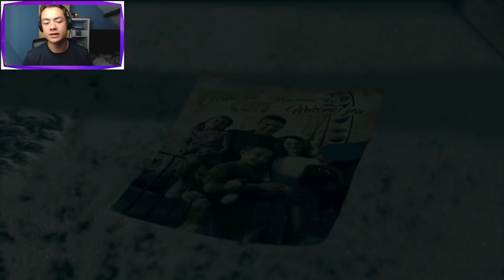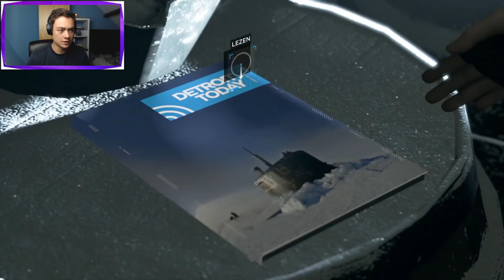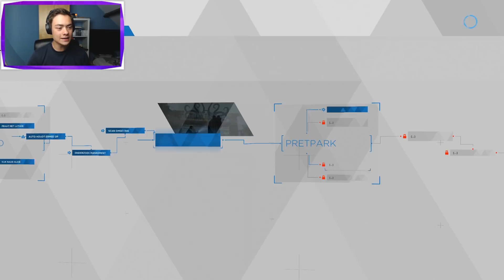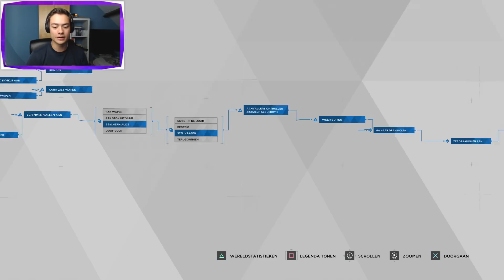NAAR EEN VERLATEN PRETPARK!! - Detroit: Become Human #10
Yoo Mensen,

Welkom op mijn kanaal: Corpsroyale.
Op dit kanaal speel ik voornamelijk Clash Royale en Fortnite: Battle Royale.
Clash Royale is een mobiele game waarmee je online tegen andere mensen battled en probeert de toren van de tegenstander te vernietigen.
En Fortnite: Battle Royale is een game waarin je op een eiland gedropt wordt en moet proberen als laatste over te blijven.
Naast deze game speel ik ook af en toe andere games.

Gegevens:
Thumbnail gemaakt door:
Clash Royale Clan: Dutch Corps 1 - 2